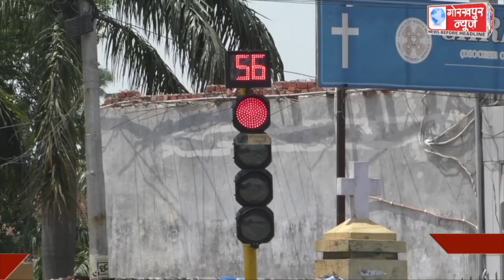गोरखपुर में अब बिना हेलमेट के नही मिलेगी शहर में एंट्री, बिना हेलमेट के न मिलेगा पेट्रोल,होगा वाहन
गोरखपुर में अब बिना हेलमेट के नही मिलेगी शहर में एंट्री, बिना हेलमेट के न मिलेगा पेट्रोल,होगा वाहन का चालान,एसपी सिटी ने नागरिकों से अपील करते हुए कहा कि बिना हेलमेट के न निकले घर बाहर,अपना व अपने परिवार की करें सुरक्षा ।।